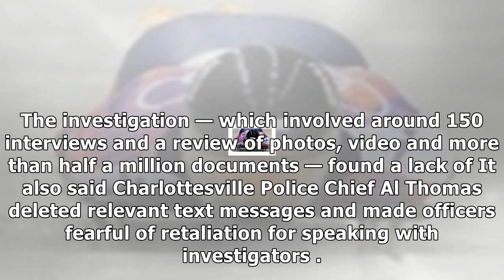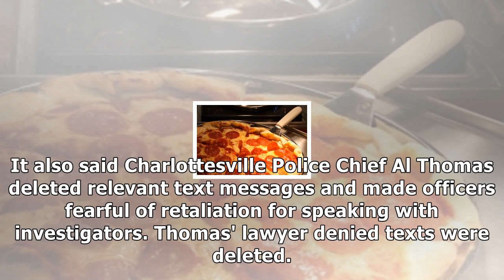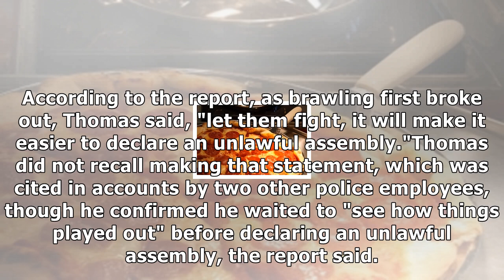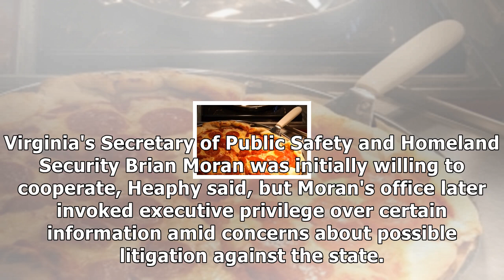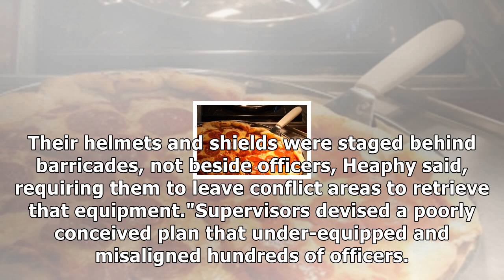Investigator: some officials resisted charlottesville review